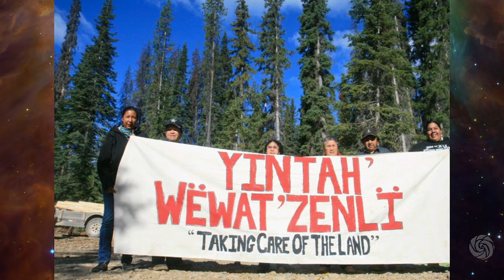Indigeneity - Eriel Deranger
This video is part of a series called "Seeding the Field: 30 Years of Transformative Solutions," which celebrates some of the best moments of the Bioneers conference through the last 30 years.

Founders Kenny Ausubel and Nina Simons, who organized these brilliant lectures, were gracious enough to assist in the curation of the keynotes selected for the production of these videos.

Many thanks go to the Bioneers organization, its staff and partners, and all those who proudly call themselves Bioneers.

Video Credits:

Directed by: Maximilian DeArmon
Edited by: Brandon Pinard
Sound Mix: Stephanie Welch

Produced by: Maximilian DeArmon and Theo Badashi for Cosmogenesis Media Group

Creative Commons Attributes:

Photos by: Eugenio, Pax Ahimsa Gethen, Rogue Collective, John H Harrington